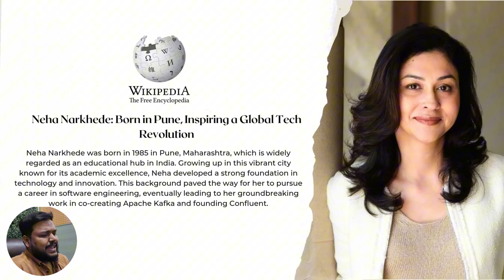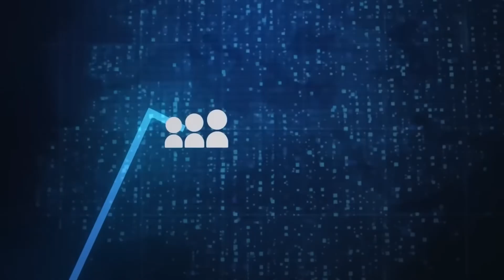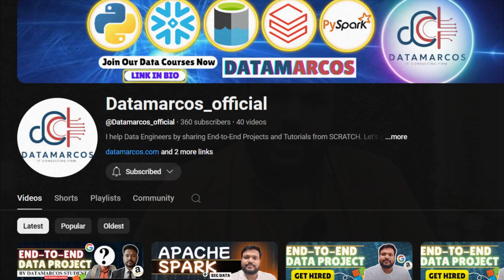How she left her job and made a 400 Crore Empire in the US as an Indian | The Apache Kafka Story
🚀 The Incredible Journey of Neha Narkhede: From Building Apache Kafka to Founding Confluent 🚀

Dive into the inspiring success story of Neha Narkhede, the brilliant mind behind Apache Kafka and the co-founder of Confluent, a game-changing company in the world of real-time data. This detailed business case study  unpacks her journey from humble beginnings to becoming one of the most successful women in tech with a net worth of $520 million.

What You’ll Learn in This Video:
How Apache Kafka was built and became the backbone of real-time data processing.
Insights into Neha Narkhede’s career journey and entrepreneurial mindset.
The simplest explanation of real-time data access and why it's critical for businesses today.
How Confluent turned Apache Kafka into a billion-dollar enterprise.
Lessons from Neha Narkhede on innovation, scaling startups, and creating lasting impact.

Timestamps:
0:00 - Introduction
0:21 - Early Life of Neha
0:51 - The Birth of Apache Kafka
1:51 - Founding Confluent
3:01 - Why It Matters to IT and Data Engineers
4:11 - Takeaways and Call to Action

💡 Whether you're interested in an Apache Kafka tutorial, business case studies, or learning about real-world entrepreneurship, this video has something for everyone!

Indian entrepreneur,Apache Kafka,Success story,Business empire,Indian success in the US,indian entrepreneurs in the us,ayush panchmiya,How she left her job and made a 4000 Crore Empire in the US as an Indian,how neha narkhede built her empire,leaving a corporate job for entrepreneurship,i quit my job,women in tech success stories,neha narkhede,apache kafka,Think school case study,Trending case study,business case study